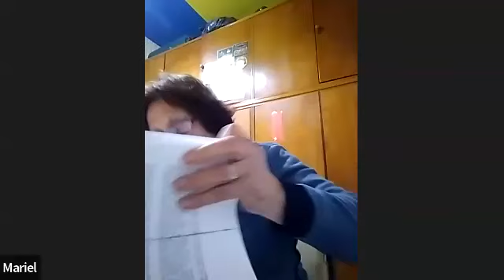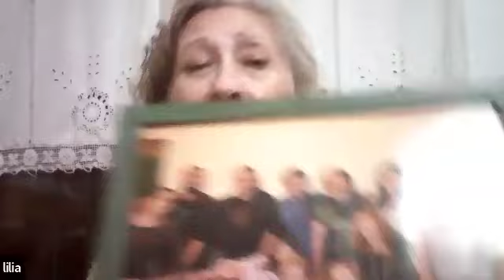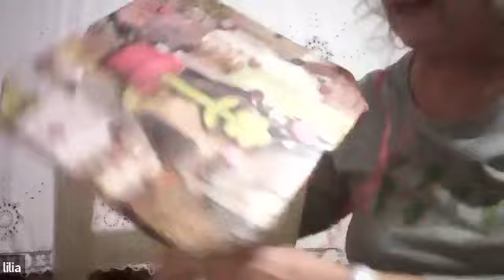RECICLADO DE PORTARRETRATOS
Taller dictado por Lilia Marín
21/7/2023